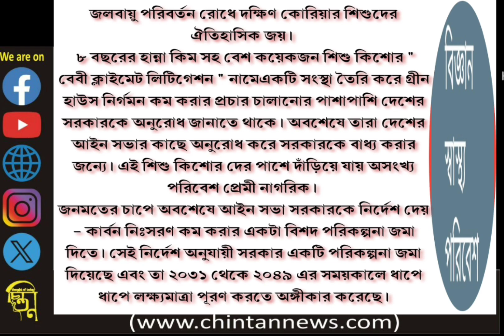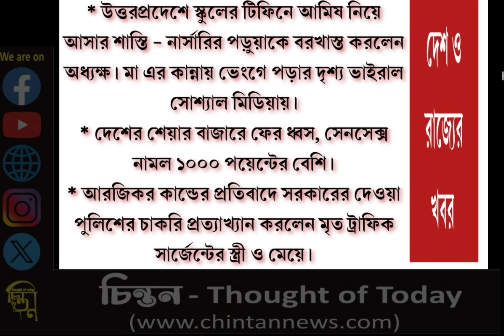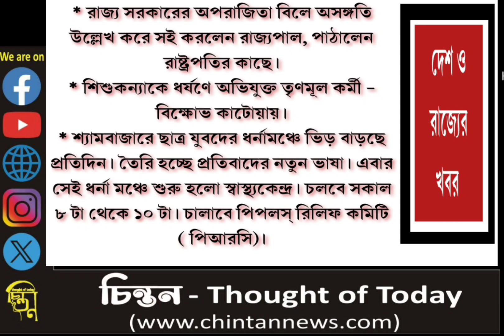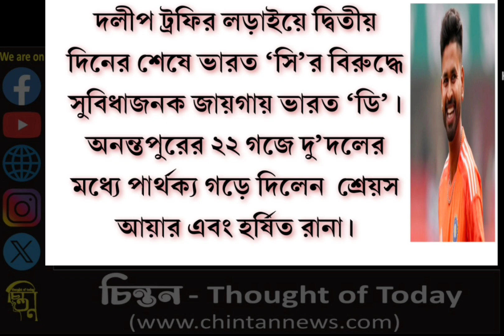আজ চিন্তনের মুখ্যবার্তা